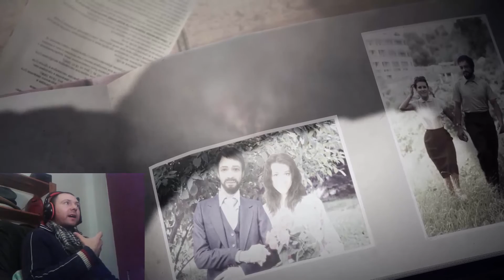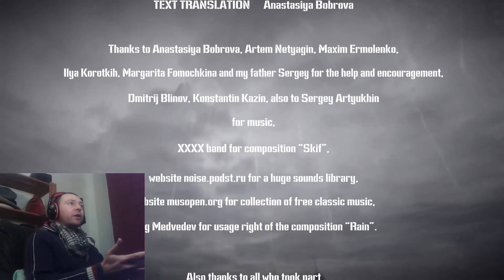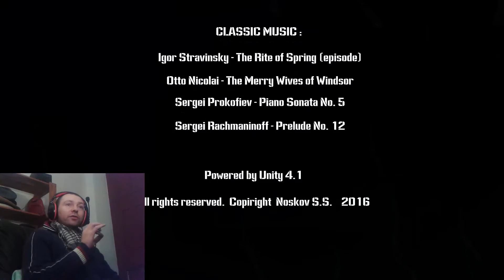Un final decepcionante - 35mm gameplay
Gameplay en español del juego 35mm. Espero que os guste